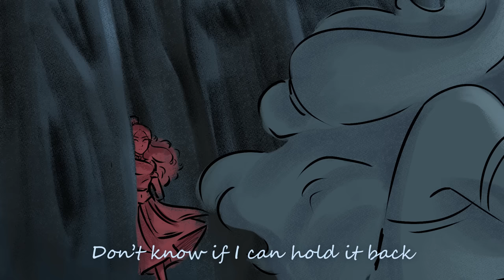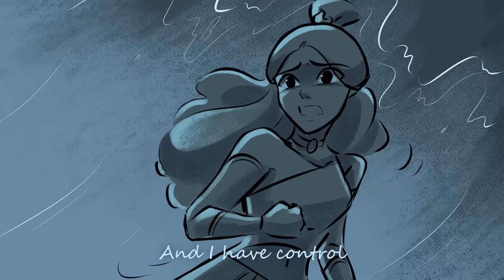KATARA BLOODBENDING SONG | “What Have I Become” by Lydia the Bard | ATLA Animatic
Avatar the Last Airbender is a masterpiece and I will never be convinced otherwise.

Hope you enjoyed this original Katara song by myself and @FrostudioChambersonic !! I’m SO EXCITED to release it, I’ve been working on this project for ages and am so proud of it! Naturally I usually do covers so putting out an original song is always nerve wracking, so if you enjoyed please do drop a comment/share! (This isnt meant to be a villain song btw for anyone confused)

I really wanted to explore that moment just after Katara learnt to bloodbend and what her emotional state might be. This is arguably the darkest story arch in ATLA and I wish we got a few more episodes on it to see the effect it had on her! So this was the next best thing for me, write a song and play around with it!

LYRICS:

These hands they don’t feel like mine
Spirit deep inside escapes it confines and I’m running out of time
Don’t know if I can hold it back
From the swathes and scores it wants to attack
I can’t hold it back

My only purpose
Was to protect
Those I love and care for

This powers tainted
Can’t restrain it
It wants vengeance and war

If I’d had power
All those years ago
What could I restore?

Could I have saved you?

Who would save me
What have I become
What have you made me
Look how far you’ve come
Stronger than the sea
As weakness fills my lungs
And I’m scared of me

Once the waters edge felt safe
Now the waves they roar and rage
Mother water and I am her daughter those waves run in me

Currents rush and race and seethe
Righteous anger here to feed
And I have control
Bend and fold
This whole world
I will mould
I’ll make their blood run cold

My only purpose
Was to protect

This powers tainted
Can’t restrain it

I must remember what I fight for!

My gran would tell me stories
Of peace before this war
Where everyone was happy
And knew what they lived life for

She told me there was one
Who would unite them all
A shining son would come
And that’s all she foresaw

What part am I supposed to play?
Am I the storm?

Will I be
The Villain

This power
Unbidden

If I send a wave to you will it drown me too?

What have I
What have I
What have I

Byeeeeeeee

My covers are all available on streaming services! Find Spotify/Apple Music link here to listen to all my other songs

You can find my music on other platforms too, just type in my name :)

✨CREDITS✨

Lyrics/Vocals - Lydia the Bard

Animatic - @sarahsworks

Karaoke tracks, early access, mentions in videos, sneak peaks of work in progress and more!

✨SOCIALS✨

I must hype up the Discord server, its the MOST wholesome place to be, follow the above link to join! Also you can ask me questions :)

If you’d like to use this song in an animatic or art project go for it please do just credit and tag me! Please do not simply repost this video on YouTube, TikTok or any other social media.

Emilyrox
Eliza the Bard
Alilunaa
WinterwonderLulu
David Delgado
Edme ‘De Strange
EveofEvee
Eleanor Abercromby
Kierra Carroll
Sprout
Erenya
Emma Bridgeforth
HaseoThePKK
Taj Lee
MysteryBells
Angus LaFroy
Similar Sound
Jor-el Bell
Mix&Match
Elle Sacredhyacinth
pvndvii
Madison
Inadu Labonair
Charlie Q Perreault
Bisexualbee563
Eclipse Cosmos Night
Megan Lambert
Allyv8nia
Neil Ambridge
Danka42
King Phaedra
Ria Tian
Cassie Blasier
Olivia Quin
Lin
Finsternis Vampir
Alex
BlueGhost199
Emily Welp
Anne Liebisch
Vex
Sanraizu Hidori
Megan Gruginski
Sonata82
SirJazzyDoo
Wanderer inWonderland
Analia Branly
Jessica Darke
Ignari
Timo Lidekat
Raven Harley